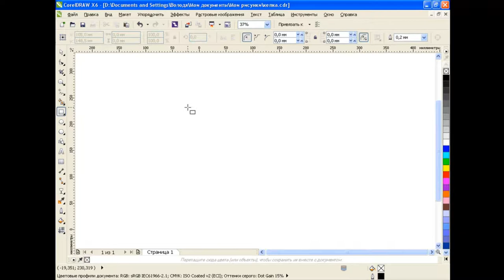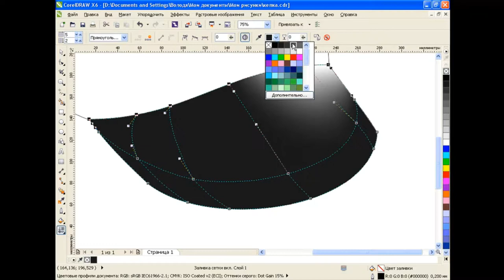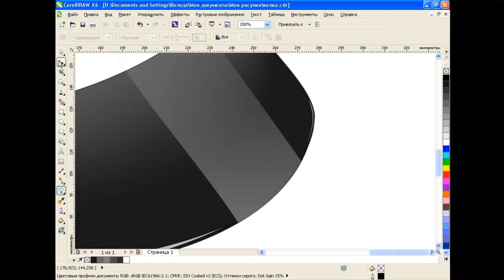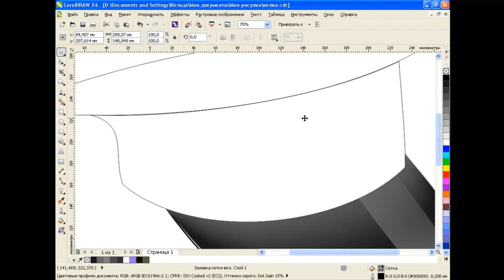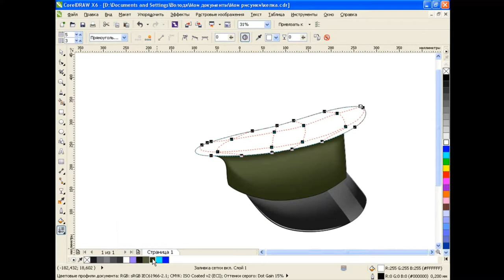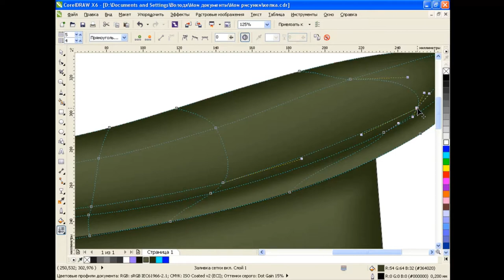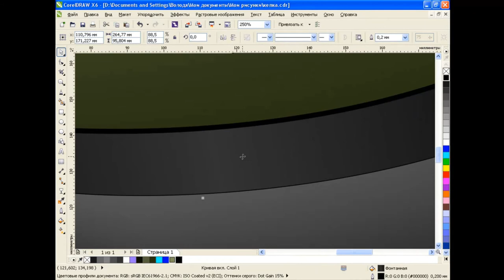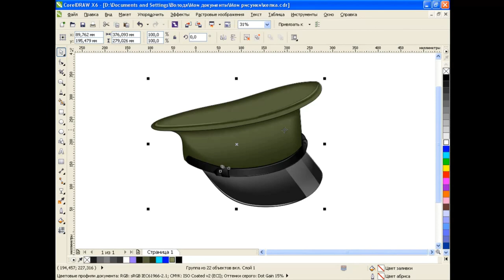How to draw a cap in Corel Draw